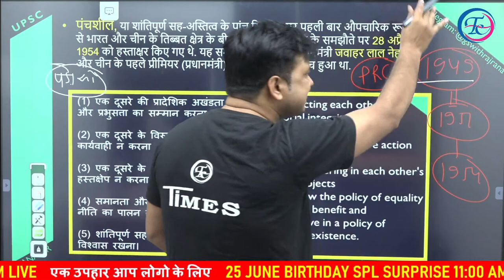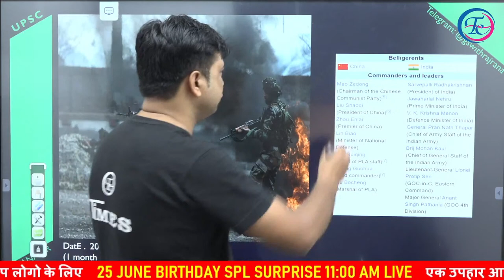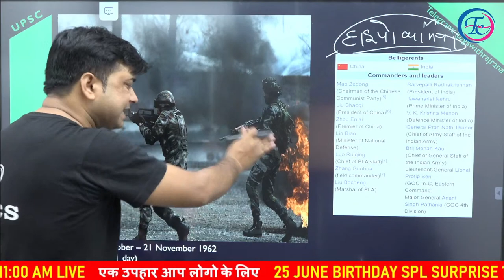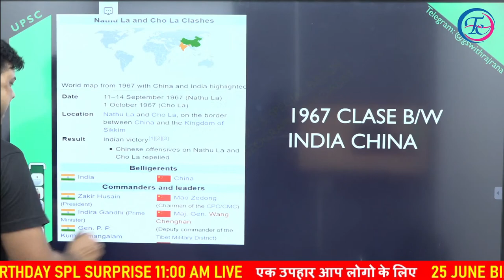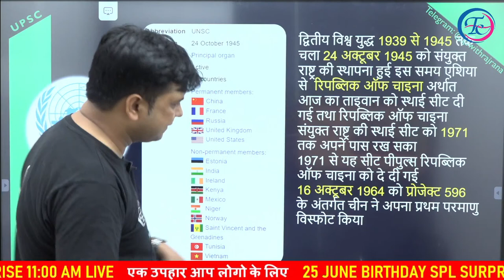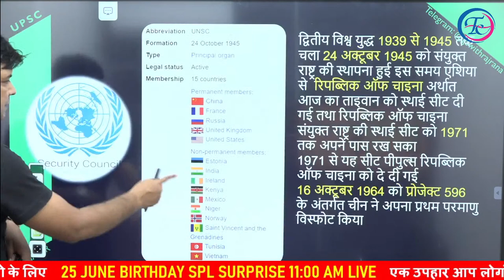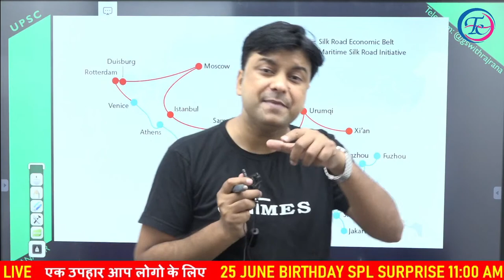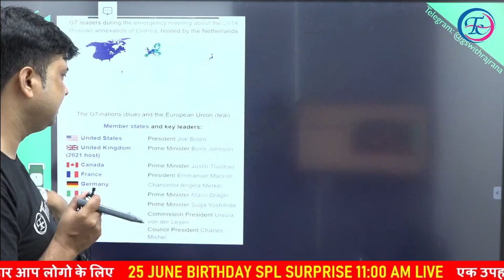भारत चीन सीमा विवाद 1962 से (GEOGRAPHY SPECIAL -5 ) DEMO CLASS-06 || BY RAJ RANA SIR